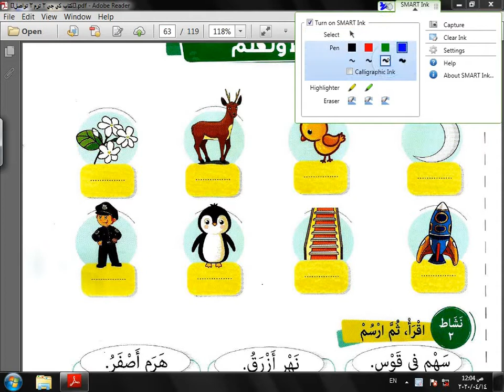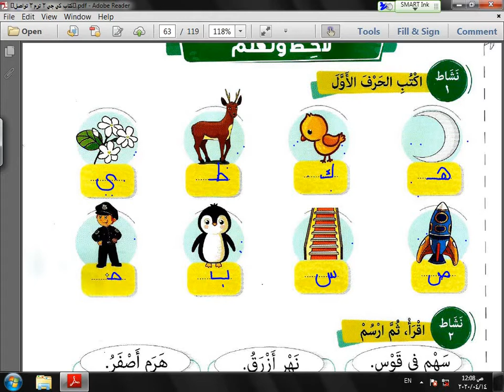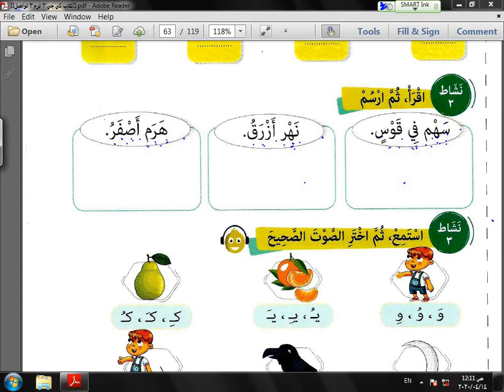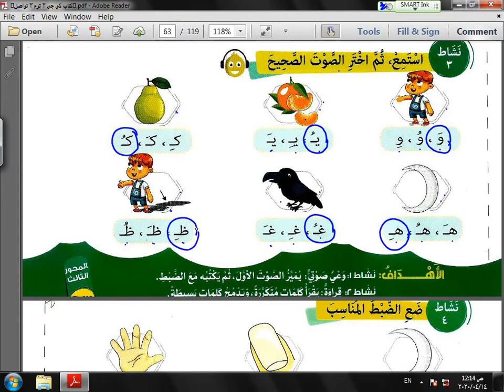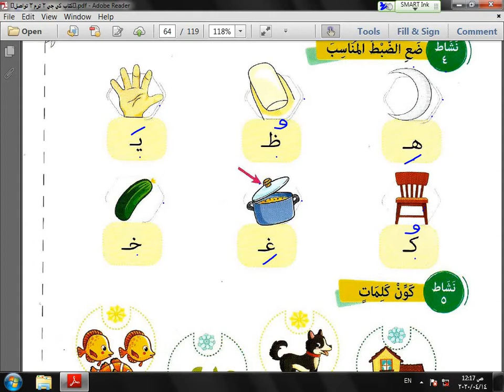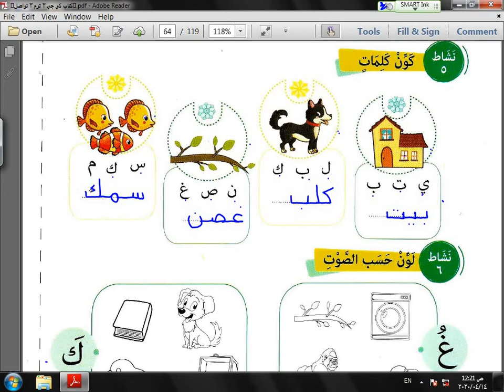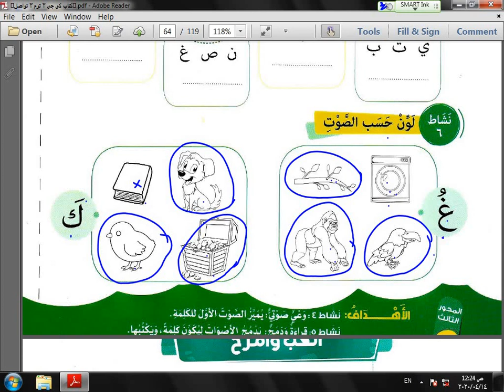video 4 kg2ص